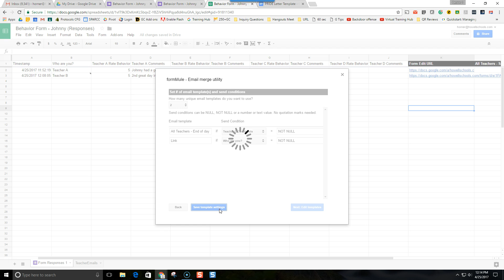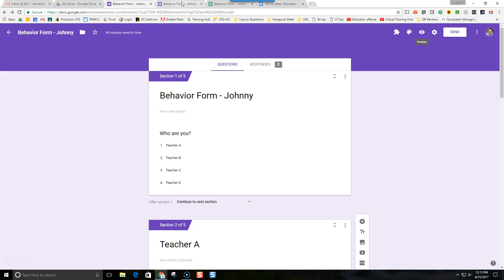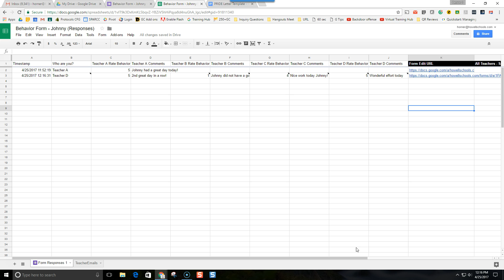Multiple Users Same Google Form Part 2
Part 2 shows what the "end of the day" email looks like from formMule